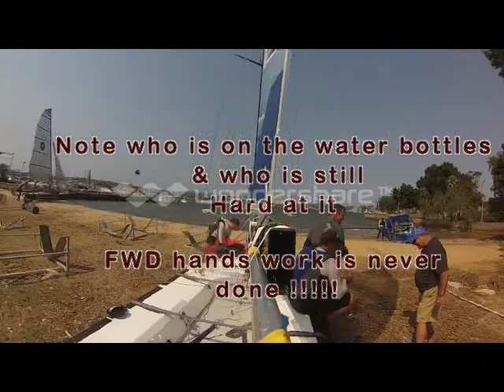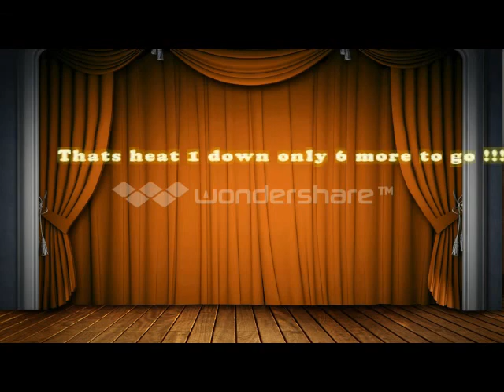KOFM 16ft skiff heat 1 2014 aus titles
First day at the office, Drummoyne 2014.